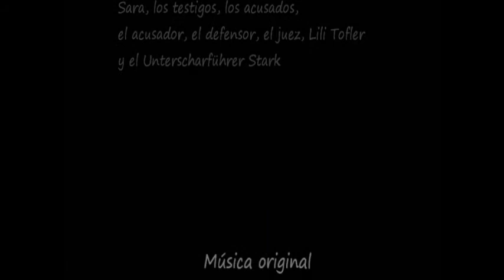TRAILER EL CAMPO adaptación libre de La indagación de Peter Weiss.wmv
Algunos momentos de  EL CAMPO, último espectáculo de LA MORDAZA TEATRO. Se trata de una adptación libre de LA INDAGACIÓN de Peter Weiss interpretada por Sara González San Ruperto, dirigida por Mª José Pazos y con música en directo compuesta e interpretada por sergio Cabanillas.